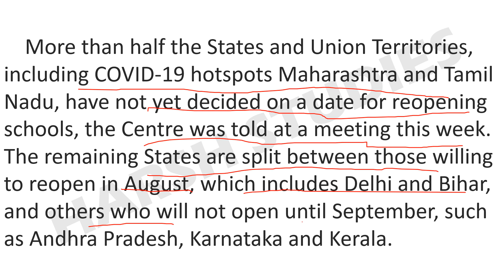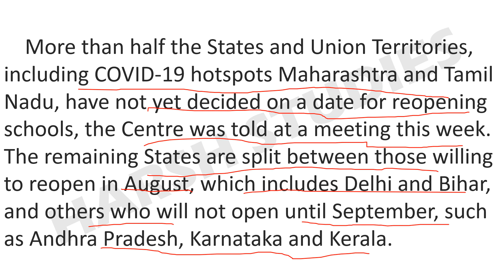खुशखबरी! इस दिन खुलेंगे स्कूल कॉलेज| WHEN WILL SCHOOLS AND COLLEGES REOPEN IN INDIA ??| 2020 UPDATE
HERE IN THIS VIDEO YOU WILL GET TO KNOW THAT SCHOOLS AND COLLEGES GOING TO REOPEN .